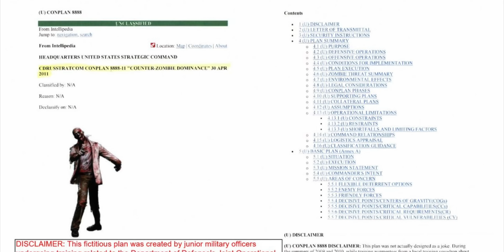How The Walking Dead Could Happen in Real Life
Could The Walking Dead happen in real life? In this video, we explore the science behind zombie outbreaks and compare it to real-world diseases and military response plans.

We break down the Walker virus, look at mind-controlling parasites, and even dive into the Pentagon's actual zombie plan (yeah, that's a real thing). Plus, we'll see which survival tactics from the show might actually work in a real crisis.

By the end, you'll know if you need to start prepping for the zombie apocalypse or if there are other threats we should be more worried about.

Timestamps:
0:00 Introduction
2:15 The Walker virus explained
5:30 Real diseases similar to zombies
10:45 U.S. military outbreak response
15:20 Realistic survival strategies

SmallRig Light
Sony ZV-E10 Camera
Sigma 16mm f/1.4 Lens
Shure SM7B
Shure MV7+
Shure MV7
Shure MV7x
DJI Mic 2
Rode Lavalier Go
Neewer Light

Commentary, Vlog: @jerrystakesplus
Tech: @jerrystalks